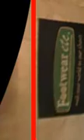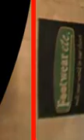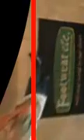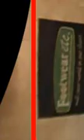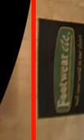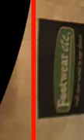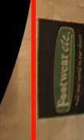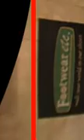video-labeler_videos_20160429_16250